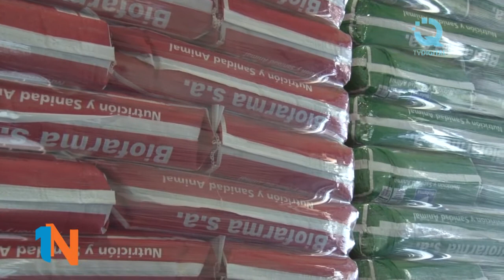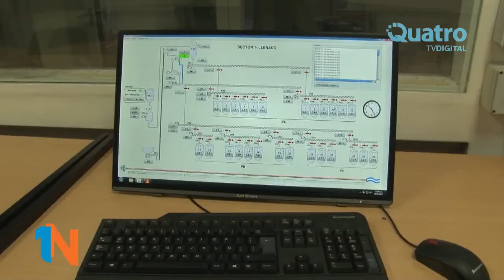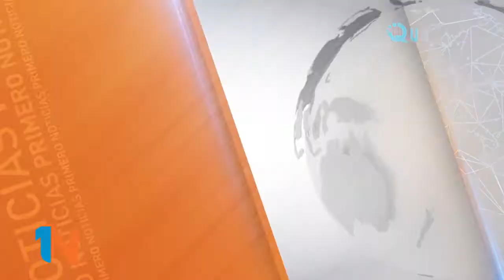Marcelo Vilosio - Inauguración de la ampliación de la planta de BIOFARMA